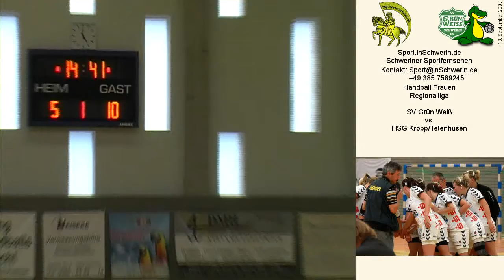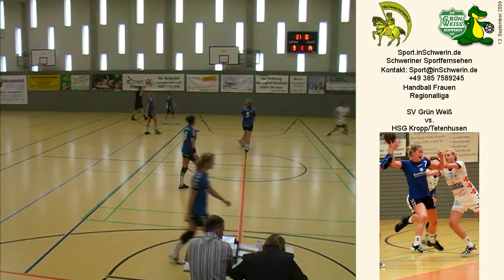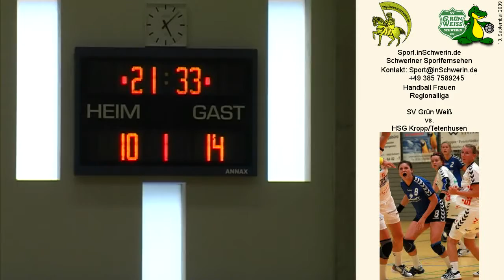Sport inSchwerin 21s2 T 03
Handball Frauen Regionalliga Sportverein Grün-Weiß Schwerin SV GW vs. HSG Kropp/Tetenhusen